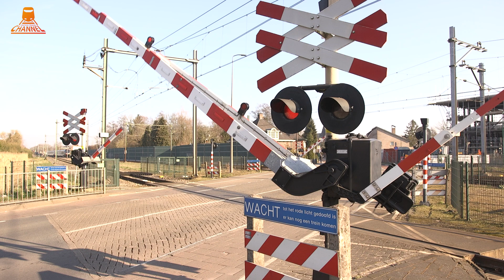DUTCH RAILROAD CROSSING – Heeze – Leenderweg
A dutch railroad crossing at Heeze – Leenderweg

Find exclusive videos made by Dutch Train Channel and more unique online footage of trains on 24trains.tv! Enjoy watching!